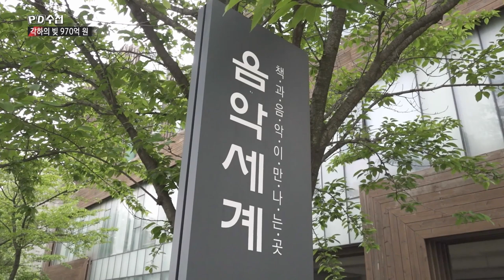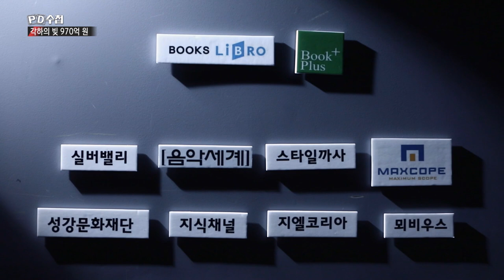[PD수첩 핫클립] '전두환 추징법' 제 역할을 하고 있나? (MBC210622방송)